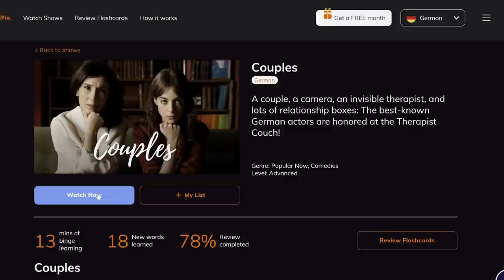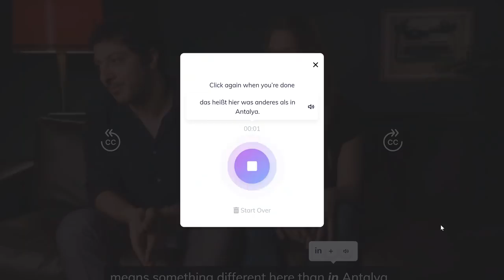Classic American TV Shows that EVERY German knows! | Feli from Germany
As you guys know, I didn't come to the US until I was 22 years old, which means that I sometimes find myself in situations, where people talk about classic (to them) American TV shows that I've never even heard of. I then have to explain that that wasn't on German TV back in the day. Other times, however, Americans are surprised by how well I know Disney's Recess, Lizzie McGuire, or sitcoms like How I Met Your Mother. That's why today, I wanna share with you which classic American TV shows were relevant in Germany as well!

▸Mailing address:
USA
0:00 Intro
2:28 Lingopie
4:50 Kids' Shows
9:41 Family Shows
10:24 Sitcoms
12:06 Drama
13:22 Crime
14:20 Outro

GoPro Vlogging Setup:
Mic Adapter